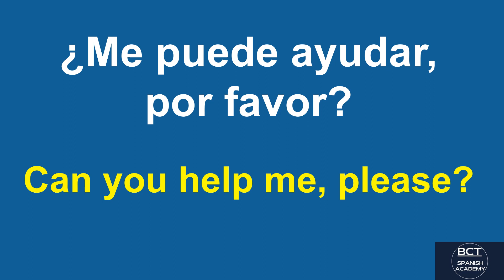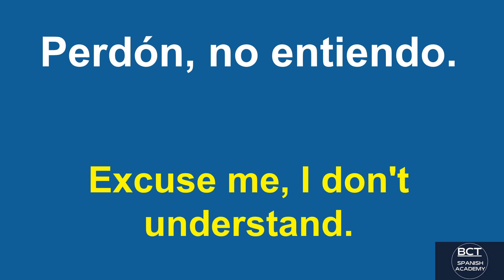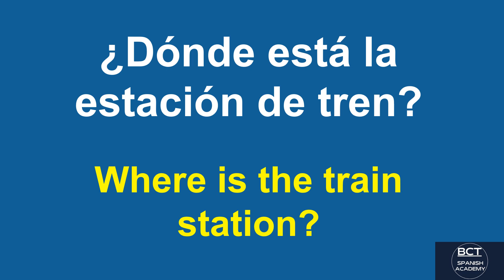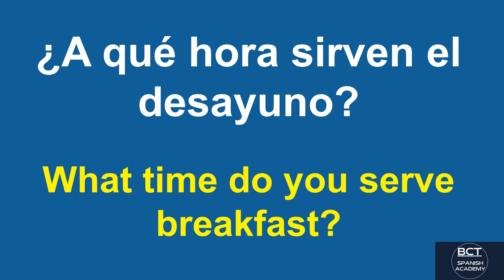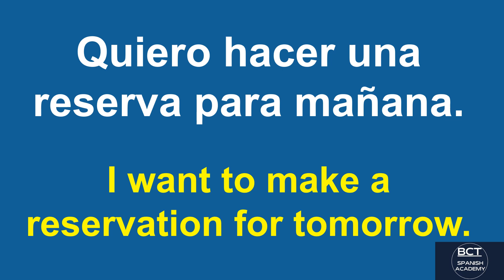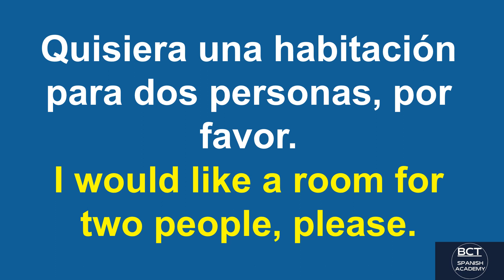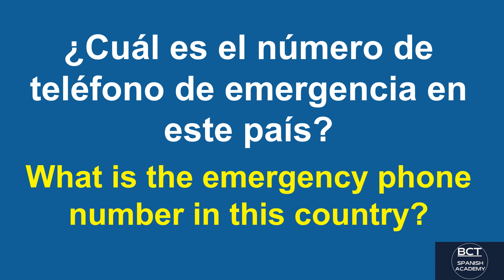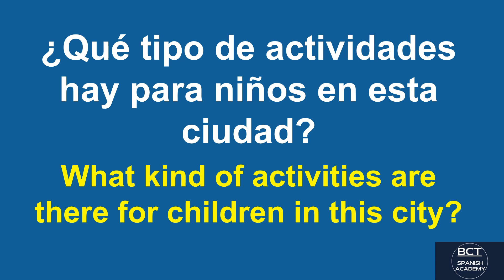Most Important Travel Phrases in Spanish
These 32 travel phrases in Spanish language will make your work much easier.
When you travel in a Spanish-speaking country, you will be able to move more freely using these wonderful phrases.
Learn Travel phrases in Spanish, in Spanish traveling sentences, most crucial Spanish travel senteces, most common Spanish travel phrases, most used Spanish trip phrases, Spanish voyage phrases, learn Spanish journey phrases, Spanish travel senteces for beginner, for kids, for learner.